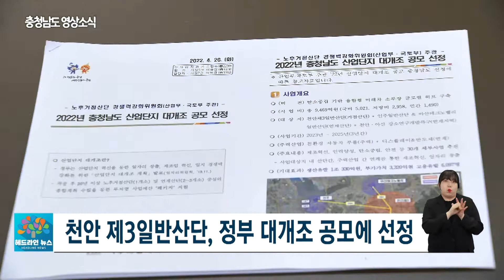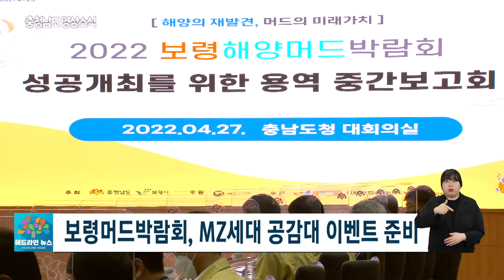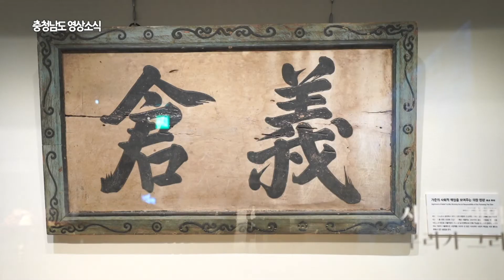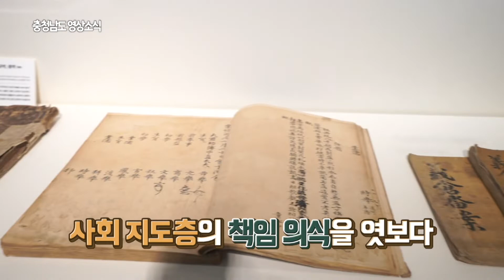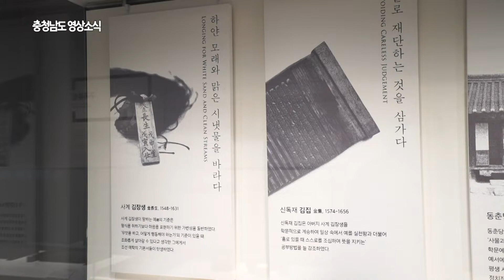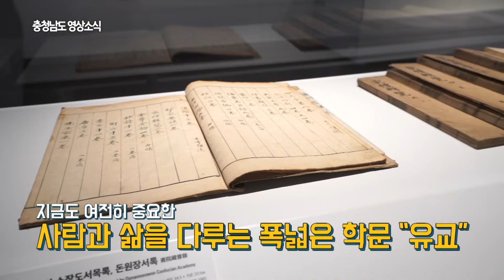2022년 17회 충청남도영상소식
17회차 헤드라인 뉴스
천안 제3일반산단 '산업단지 대개조' 공모에 선정
지역의 노후화된 산업단지를 집중 지원해
미래 일자리 창출을 위한 거점으로 만드는
정부의 산단 대개조 공모사업에
천안 제3일반산업단지가 선정됐습니다.
자막 : 천안 제3일반산단, 정부 대개조 공모에 선정
이에 따라 착공 20년이 지나 노후화가 가속되고 있는
천안 제3일반산단에는 3년간 1조 원 규모의 예산이 투입돼
자막 : 3년간 1조 원 규모 투입, 신성장 거점 탈바꿈
주력산업인 자동차 부품과 디스플레이,
반도체 산업을 융합시킨 친환경 미래차 소재,
부품, 장비 클러스터로 탈바꿈할 전망인데요.
자막 : 자동차·디스플레이·반도체 융합 클러스트
도는 이곳을 거점으로
아산 인주산단과 테크노밸리 산단,
강소연구개발특구와 연계한
융합형 미래차 소부장 기지를 구축할 계획입니다.
자막 : 주변 산단과 연계, 미래차 소부장 기지 구축
이를 통해 미래차 소부장 글로벌 기업 100개 육성,
친환경 에너지 전환율 20% 증가, 청년 고용 5000명 창출,
미래 신산업 기업 100개 창업 등을 목표로 하고 있는데요.
자막 : 기업 100개 육성, 고용 5천 명 창출 목표
도는 산단 대개조가 계획대로 추진하면
생산 1조여 억 원, 부가가치 3천여 억 원 등의
경제 효과를 기대하고 있습니다.
자막 : 생산 1조여 억 원, 부가가치 3천여 억 원 효과

충남도, 전국 첫 ‘지방자치단체조합’ 연내 설립
충남도가 ‘충남혁신도시 지방자치단체조합’ 설립을
홍성·예산군과 최종 합의하고 준비단을 꾸려
하반기부터 본격적인 활동을 추진합니다.
충남지자체조합은 내포신도시를
하나의 생활권으로 유지·관리하며
공공기관 유치 등 충남혁신도시 성공 추진을 통해
내포신도시를 환황해권 중심도시로 육성하기 위한 기구인데요.
특히 광역자치단체와 기초자치단체가 함께
지방자치단체조합을 만드는 전국 첫 사례로,
지방자치 성공 모델이 될 것으로 기대가 모아지고 있습니다.

보령머드박람회, MZ세대 공감대 이벤트 준비
보령해양머드박람회 조직위원회가
박람회 실행계획수립 및 행사대행용역 중간보고회를 개최하고
성공 의지를 다졌습니다.
조직위는 보고회에서 혹서기에 대비해
관람객 편의 방안을 마련하고 MZ 세대와 공감할 수 있는
다양한 여름 이벤트도 준비하겠다고 밝혔는데요.
2022보령해양머드박람회는
서해안권 최초 해양 관련 국제행사로
오는 7월 16일부터 8월 15일까지 31일 동안
대천해수욕장 인근에서 개최됩니다.

당진 첫 ‘저온 위판장’ 조성, 수산물 신선·안전 공급
해양수산부가 주관한
‘2022년 유통단계 위생 안전 체계 구축사업’ 공모에서
당진수협 저온 위판장이 최종 선정됐습니다.
이번 선정으로 충남도는 내년까지 총 30억 원을 투입해
당진시 국가어항 내에 경매장, 선별장, 포장실 등을 갖춘
저온 위판장을 조성할 예정인데요.
도는 위판장을 운영하면 선별·포장·배송까지
산지와 소비자를 직접 연결해
더 신선하고 안전한 수산물 공급이 가능해질 것으로
전망하고 있습니다.

17회차 충남한바퀴 “K-유교를 알려라!” 미리 가본 한국유교문화진흥원
충절과 예학의 고장!!
충청남도 논산에 다시 왔습니다!!
김미소 / 아나운서
김태복 / 충청남도 공식 유튜버

오늘은 논산!
충청 유교문화에 대해서 좀 더 자세히 알려고 또 왔잖아요?

그렇죠

제가 공부를 단단히 하고 왔답니다

사람을 잇다
세상을 잇다
자막 : 사람을 잇다
      세상을 잇다

우리나라 첫 유교문화 전문기관인
한국 유교문화 진흥원이
논산시 노성면 병사리 일원에 들어섰습니다.
자막 : 우리나라 첫 유교문화 전문기관이 논산에~

사실 이곳 진흥원은 올 9월에 개관하는데요!
오늘 특별히 미리 공개해 주셨습니다.
타이틀 자막 : “K-유교를 알려라!”
             미리 가본 한국유교문화진흥원

진흥원 관계자
안녕하세요?
반갑습니다

네, 충남한바퀴에서 오셨죠?

자막 : Q. 한국유교문화진흥원은 어떤 곳?

이상균 연구진흥실장 / 한국유교문화진흥원
충청권은 한국 유교문화의 양대 산맥인
기호유교문화의 중심지이자 예학의 본고장이죠
그래서 충청권에 잠들어 있는 유교문화유산을
다시 일깨우기 위해서
미래 유산으로 발전시키고자
바로 이곳이 들어서게 되었습니다

한국유교문화진흥원이 논산에 건립된 이유가 있을까요?
자막 : Q. 한국유교문화진흥원이 논산에 건립된 이유?

논산에는 잘 아시다시피 2019년도에
세계유산으로 돈암서원이 등재되었고
자막 : 2019년 유네스코 세계문화유산 돈암서원 등재

또 많은 유교문화유산들이
논산 지역을 중심으로 밀집돼 있어서
그래서 이곳에 한국유교문화진흥원이 들어서게 되었습니다
자막 : 명재고택, 종학당 등
      유교문화유산이 밀집돼 있는 “논산”

총 대지면적 38,000㎡에 조성된 진흥원에는
한옥 연수원, 전시관, 체험공간 등이 들어섰는데요.
자막 : 대지면적 38,000㎡

자막 : 한옥 연수원, 전시관, 체험공간 등 조성

한번 안으로 들어가 볼까요?

좋아요

지하 1층, 지상 2층으로 설계된 진흥원 본관입니다.

이곳에는 유물관리실과 학술연구장을 비롯해
라비키움 형식의 도서관과 전시실 등으로 꾸며졌는데요.

개관을 앞두고
특별 전시가 한창 준비 중에 있었습니다.

안녕하세요~

자막 : Q. 개관을 앞두고 준비 중인 전시는?

박정언 선임연구원 / 한국유교문화진흥원 준비단

“다시, 유교”라는 제목으로 저희가 기획을 했습니다
자막 : “다시, 유교” 주제로 열리는 특별전

유교문화를 쉽게 전달하기 위해서
보이는 유교문화유산을 가지고 기획을 했어요

그러면 지금 쭉 둘러보면 될까요?

네, 같이 가시죠

첫 번째 주제는 고택입니다
집이 사람을 닮는다고 하잖아요

자막 : 충청도 고택은 다 여기에~
      충청도 고택 사진전

그래서 이번에 충청 유교문화유산의 고택에서는
대표적인 명재고택을 담았어요
자막 : 고택 유람 - 명재고택을 중심으로 선비 가문의 품격,
                 지배층의 사회적 책임 등을 다룸

명재고택하면 할 말이 많죠?
평생 검소하고 나눔의 미학을 실천했던
명재 윤증 선생의 고택과
가문의 이야기 등이 첫 번째 코너에 전시됐는데요.

여기 보시면 의창(義倉) 현판이 건물 장식을 넘어서
가난은 국가도 구제를 못한다고 하는데
(명재 선생) 가문에서는 사창제를 운영하게 돼요
자막 : 의창(義倉) 현판
      - 가문에서 사창제(민간에서 곡식을 빌려줌)를 운영

가난한 백성들에게 일 년에 200석씩을 각출해서
200년 동안 사창제를 운영했다는 것은
자막 : 가난한 백성을 위해 곳간을 열다

어떤 문중의 책임 의식,
사회 지도층의 책임 의식을 보여준다는 것에
메시지를 뒀고요
자막 : 사회 지도층의 책임 의식을 엿보다

이쪽은 (명재 선생 가문의) 제사상인데
자막 : 명재 가문의 제례 풍습 전시

많이들 집안에서 보셨던 제사상과는
다르다는 느낌을 받으셨나요?

뭔가 조촐한데요

소박하네요

네, 맞습니다
윤증 선생님이 제사는 엄중하되 간소하게 하라
자막 : “제사는 엄중하게 하되 간소하게 하라”

손이 많이 가는 화려한 유과와
기름이 들어가는 전도 올리지 마라
감사의 마음을 담는 것이지
어떤 의례에 치중하지 말라는
메시지를 저희에게 던지고 있는 것 같아요
자막 : 전통을 지키고 이어가는 데에는
      정성과 마음이 중요하다

전에는 제사상 차리려면
우리 며느님들 고생 많이 하셨잖아요
여기 문화를 보면서 그렇지 않았을 수도 있겠다

두 번째 전시 주제는 서원입니다

자막 : 서원 유람 - 돈암서원을 중심으로
                 서원의 가치와 역할을 소개

두 분은 혹시 서원이 어떤 공간인지 아세요?
자막 : 서원이 어떤 공간인지 아세요?

서원은 공부하는 데 아니에요?
자막 : 공부하는 곳?

맞습니다
현대로 보면 학교와 가장 유사한 공간이죠
자막 : 현대의 학교와 가장 유사한 공간

그런데 약간 다른 것이 독특한 특성이 있어요
교육을 하면서도 존경하는 스승을 모시는, 제향하는
그러니까 교육과 제향 두 가지 기능이 있는 공간입니다
자막 : 우리나라 서원의 독특함
      - “교육과 제향” 두 가지 기능을 하다

서원은 여론을 형성하고
학문을 계속해서 응축하는 역할을 했어요
그것이 출판으로 드러났는데요
자막 : 여론을 형성하고 학문을 응축하던 “서원”

자막 : 학문의 결정체, 출판으로 드러나다

서원에는 장판각이라는 출판물을 모아두는
도서관 같은 곳이 있었고
그런 곳들의 유물을 저희가 전시하고 있습니다

자막 : 사계 김장생 선생의 유물을 비롯

자막 : 장판각 출판물 전시